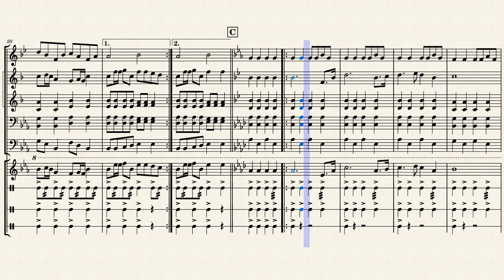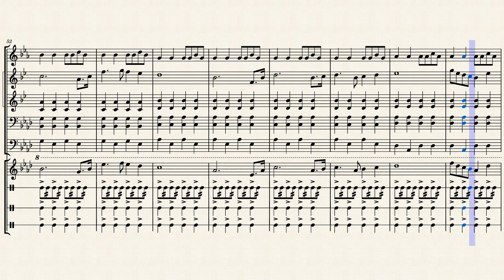The Puma (Original March): Regular Version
Requested for NewBlueMario1016 who wanted an original score with the EMU Proteus 2 synthesizer sounds, which I'll post later, but this is the regular version. To do this as he wanted it, though, I found it easier to just use a simplified score for brass and percussion. I named it "The Puma" because I like naming things after animals, and because the original mascot of the school I attended was just that (although they used the word "cougar" to describe the animal).

The instruments involved are:

2 B-flat trumpets
Trombone
Tuba
Glockenspiel
Snare drum
Bass drum
Cymbals

Music © me and me alone; DO NOT STEAL OR USE WITHOUT PERMISSION!

I may (or may not) expand this into a full concert band score later on.

NOTE: I habitually put my scores in concert pitch because I don't know how to read music otherwise.  I forgot to do so here, but all key signatures are correct.  If you are wondering why they don't match, that's why.